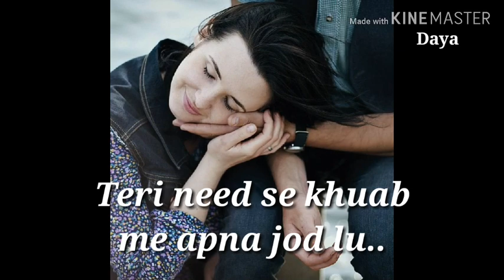Tere bin ni lagta dil Mera dholna | Whatsapp status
Join me on Google Pay, a secure app for money transfers, bills and recharges. Enter my code t1pk24 to earn ₹51 back on your first payment!